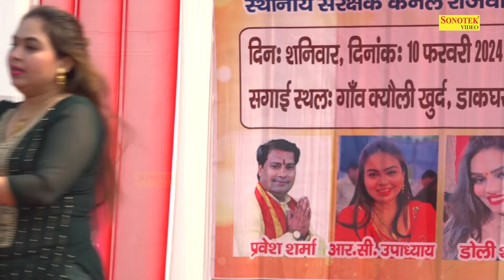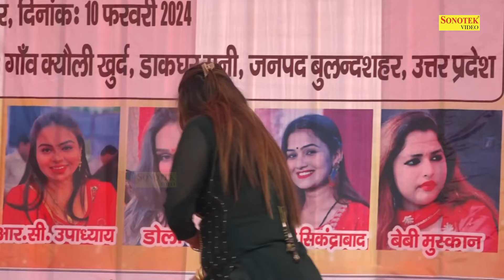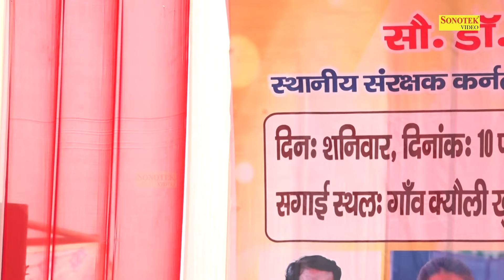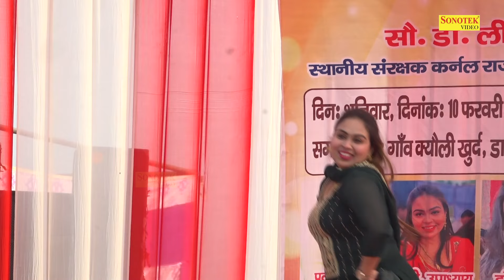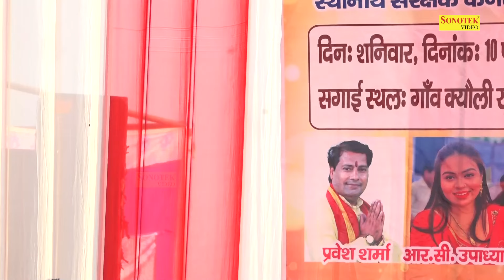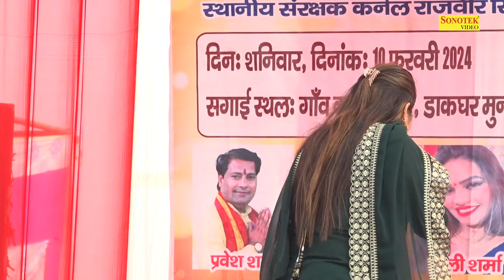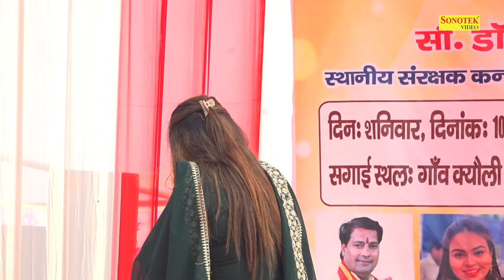जहाज के में बैठ गोरी राम रट के I Rc Upadhay I Haryanvi Ragni I Aligarh Ragni I Chanda Ragni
Tital :- जहाज के में बैठ गोरी राम रट के
Singer :- Rc Upadha
Album :- Aligarh Ragni Competition